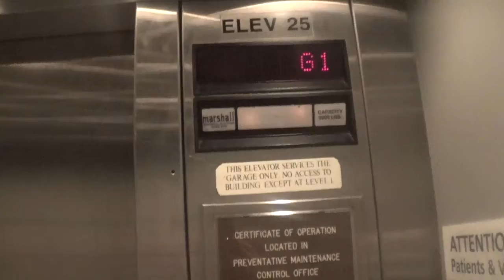Cold, Run-Down Dover Hydraulic Elevators - UPMC Shadyside Centre Ave. Garage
(11/29/19)

Yeah, these things have been seen better days. I expect Otis to mod these within a few months from now. These are in the middle of the medical building and cancer centers. Enjoy!